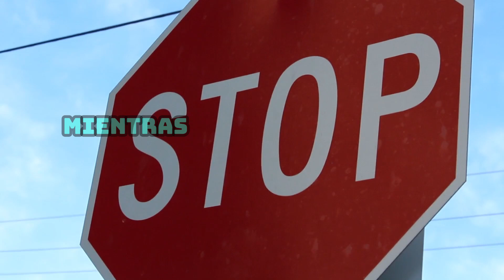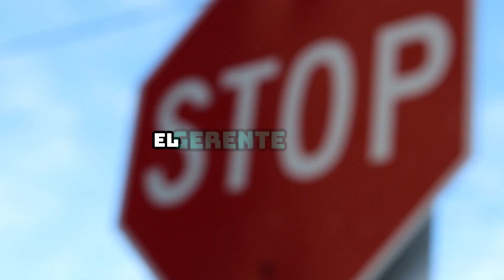Vox transfiere millones a la fundación de Abascal: ¿Qué está pasando?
Titular: Vox transfiere millones a la fundación de Abascal: ¿Qué está pasando?

¡Bienvenidos a Noticias de Sobremesa! En este espacio, te mantendremos al tanto de las últimas novedades y acontecimientos más relevantes del día en un formato rápido y ameno. Desde política hasta entretenimiento, acompáñanos mientras repasamos los titulares más destacados para que estés siempre informado antes de terminar tu jornada.